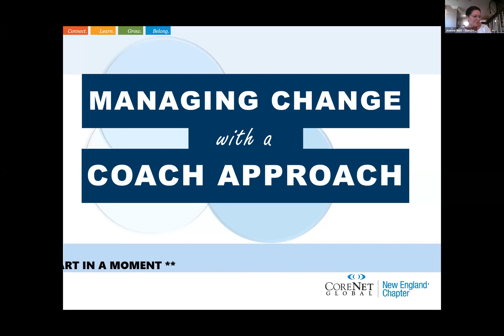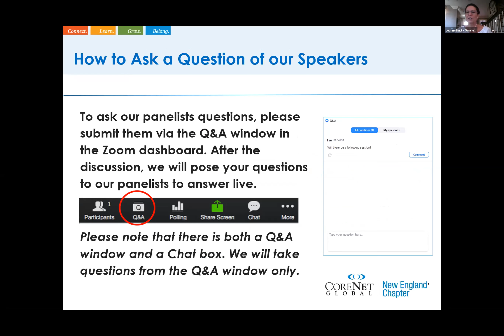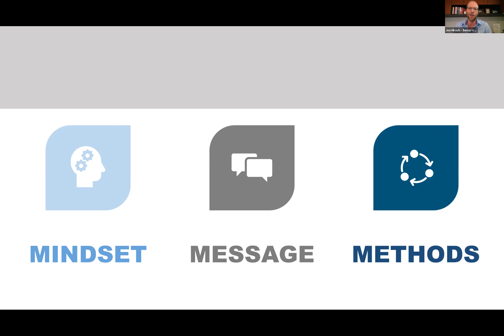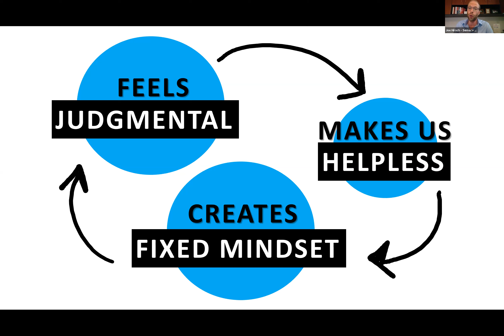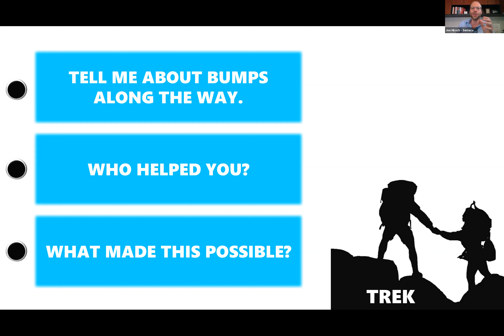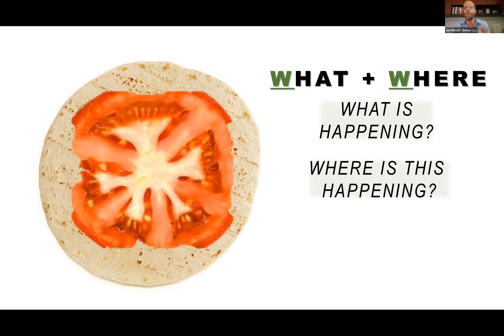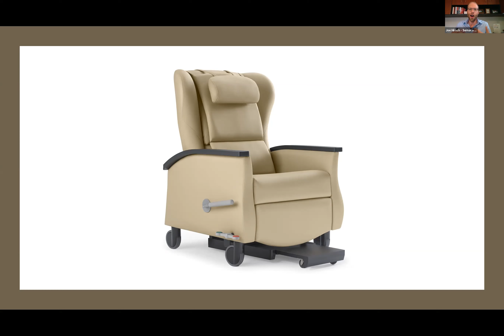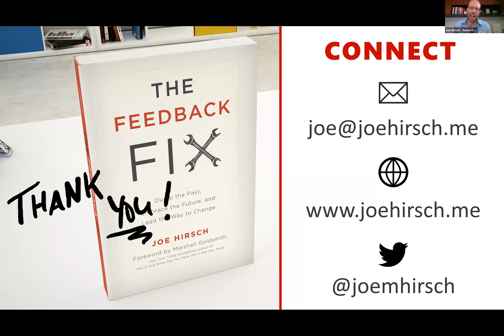Managing with a Coach Approach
As recent events have shown, the only constant in work is change. That's when the most successful leaders respond with a coach approach – the set of messages and methods that help others thrive in the face of uncertainty.

This interactive and evidence-based training demonstrates how leaders can put high-performance coaching to work for the benefit of their entire organization. Using proven, practical models, you'll learn how to navigate change as a change agent. Create high-trust, authentic relationships between leaders and team members. Communicate with clarity and compassion. Develop practices that promote positive, lasting improvement.

From sharing critical feedback to building trust and improving teamwork, this session with Dr. Joe Hirsch, Managing Director, Semaca Partners, will inform and inspire you to drive powerful outcomes across your organization and help others manage change by discovering the best versions of themselves.